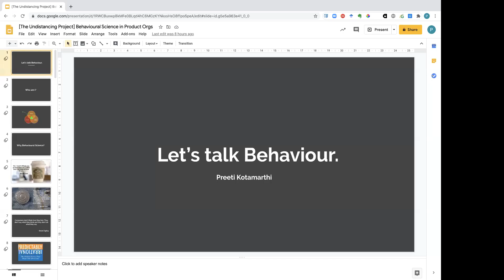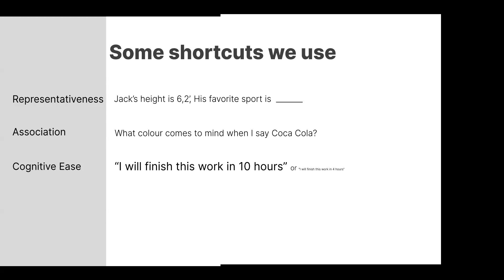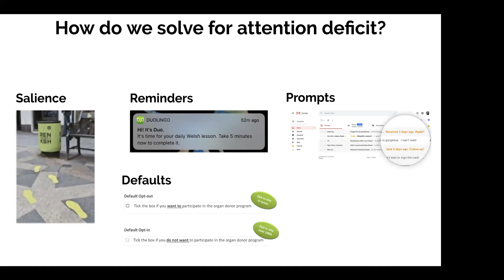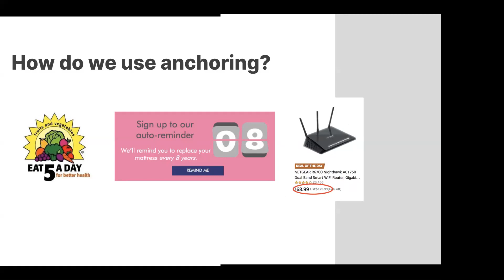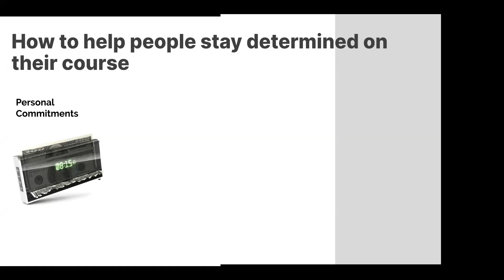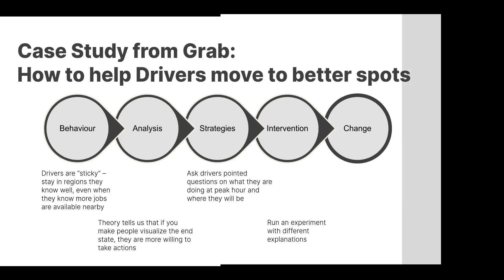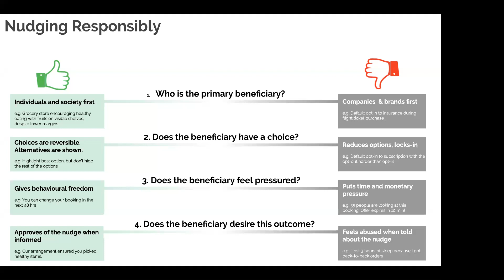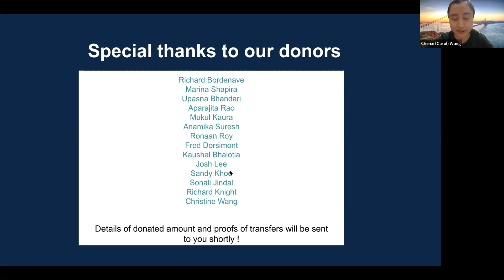Behavioural Science in Product Development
PANELISTS:

Preeti KS, Behavioural Science Lead, Grab

DATE OF EVENT:

1 Jul | 7pm SGT, 430pm IST, 1130 UK

KEY POINTS OF DISCUSSION:

- What is behavioural science?
- Where does it fit in the product org?
- Some case studies of its applications from her experiences at Grab.